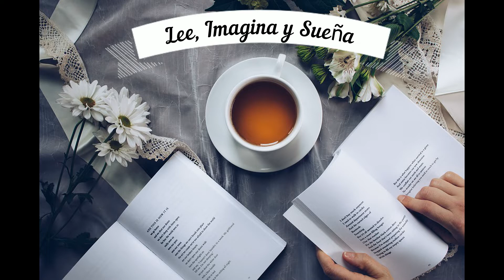ACOMPÁÑAME A COMPRAR LIBROS BookCampClaiza Reto 2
Te gusta conocer nuevas librerías e ir a comprar libros,  acompáñame  , te invito.

Te aseguro que te va a encantar este  viaje dónde vamos a conocer algunas de las librerías más maravillosas del mundo.

Se que originalmente habían solicitado un Vlog, pero por  yo les propongo otro formato , espero les guste  este maravilloso viaje